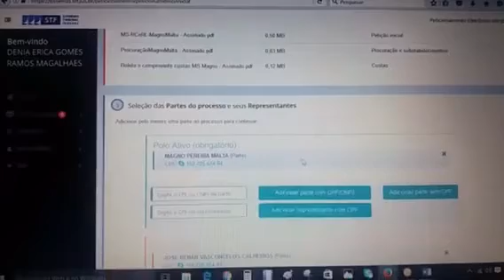Bia Kicis, Claudia Castro e Dênia Magalhães advogam para Magno Malta no STF contra fatiamento do im